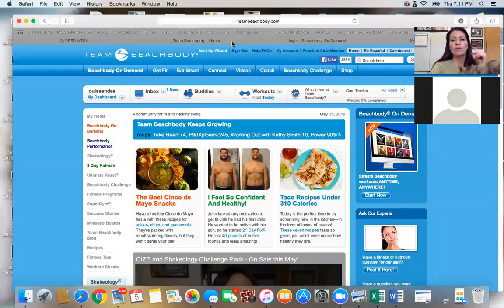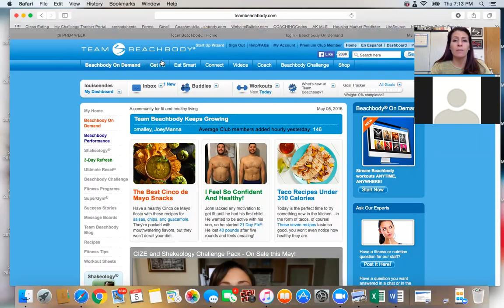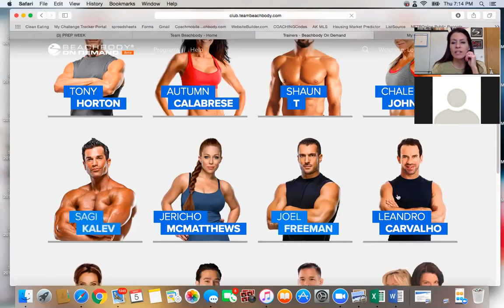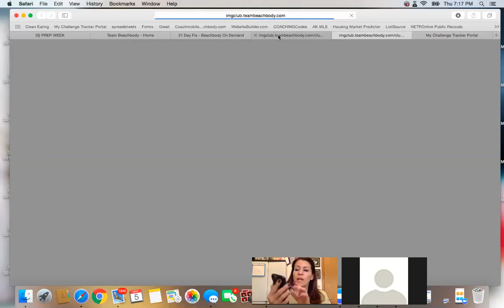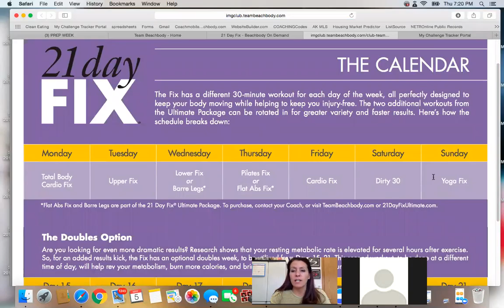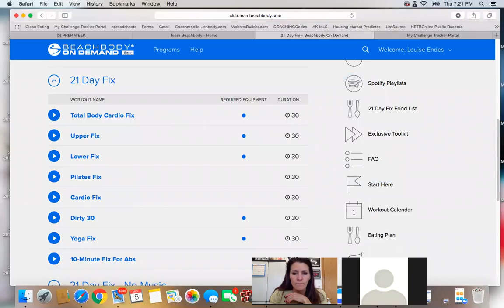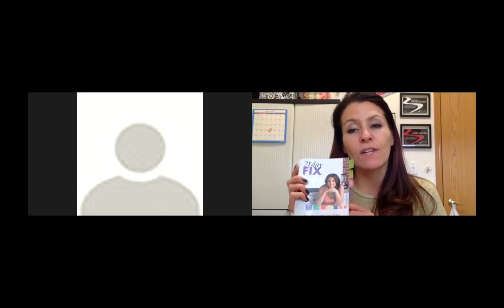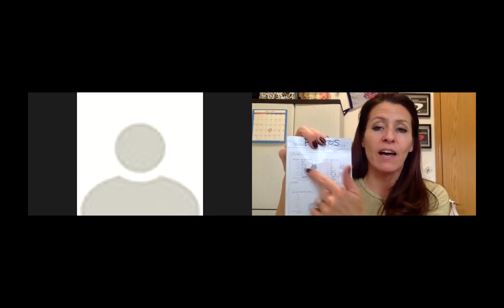PREP WEEK - SET FOR SUCCESS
LivingFIT Everyday is our goal. Over the next 21 days, we will replace unhealthy habits with healthy ones.